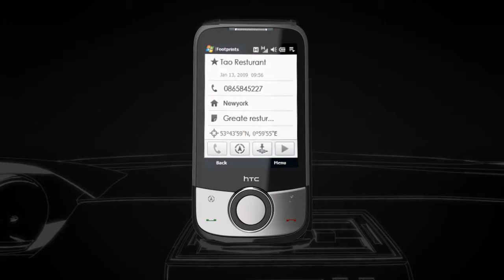HTC Touch Cruise | Footprints and Navigation - Official